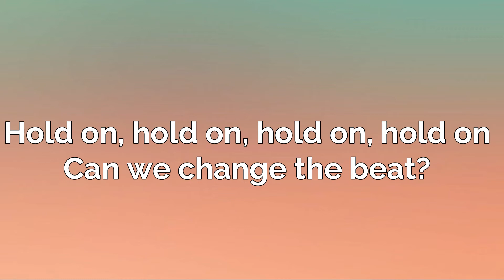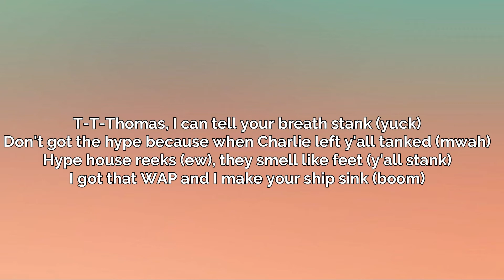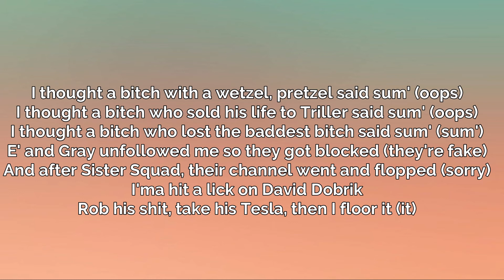Larray - Cancelled (Lyrics)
Let's start off with Bryce Hall, yeah, he got some smelly balls
Bitch, I only know his name, 'cause Addison gave him fame
Now, moving on to sister, I think I'm 'bout to diss her
That ass is looking thicker but forehead getting bigger
Oh, Jeffree Star says nig-
Up next is this boy named Noah, Mr. thick neck bitch, uh
Ain't nobody know her
Now, I see why Dixie chose him, he hit different
'Cause he got a bigger Peter, ain't that right Griffey?

Nikita wanna be the same shade as Lupita (oop)
Tony locked up for tryna bag a señorita
Shane Dawson got a cat, hold on, someone call PETA
PETA (PETA), PETA (PETA), PETA, PETA, PETA, uh

Tana gets canceled every 5-7 business days
She finds a way to fuck up every different way
She dated Jake, "She dated Jake?"

Can we change the beat?

This ain't a race Tony Lopez caught a case (bitch)
Nessa sharted all up on Josh's face
Pretty bitch, itty bitty, tiny waist (mwah)
Don't want the smoke but Charli had that vape

T-T-Thomas, I can tell your breath stank (yuck)
Don't got the hype because when Charlie left y'all tanked (mwah)
Hype house reeks (ew), they smell like feet (y'all stank)
I got that WAP and I make your ship sink (boom)

Tati forty and complaining about some vitamins (grow up)
You don't like James, so why the hell did you invite him in? (Bye)
Bryce and Josh tried to bully little Chase (y'all weird)
Y'all makin' diss tracks, let me put you in your place

I thought a bitch with a wetzel, pretzel said sum' (oops)
I thought a bitch who sold his life to Triller said sum' (oops)
I thought a bitch who lost the baddest bitch said sum' (sum')
E' and Gray unfollowed me so they got blocked (they're fake)
And after Sister Squad, their channel went and flopped (sorry)
I'ma hit a lick on David Dobrik
Rob his shit, take his Tesla, then I floor it (it)